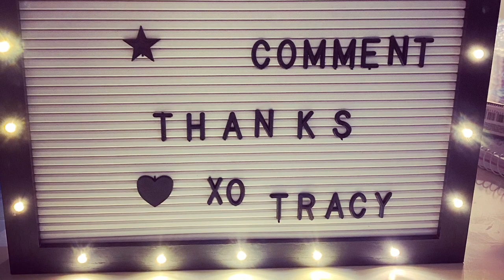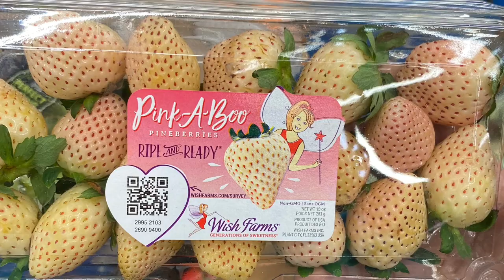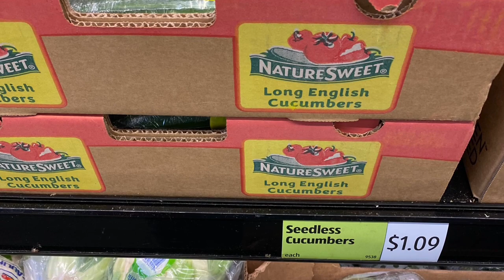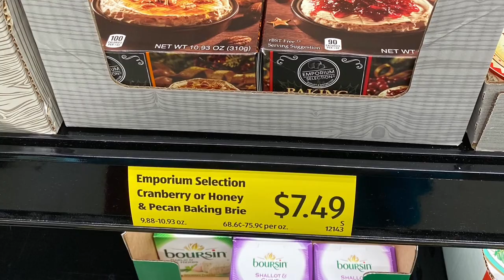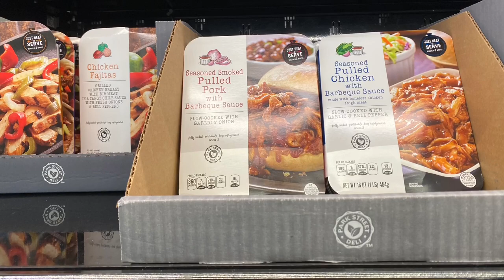RANDOM GROCERY HAULS